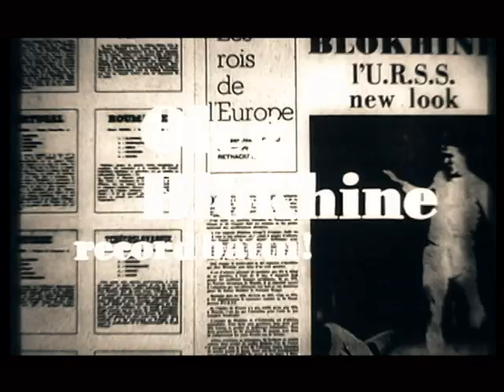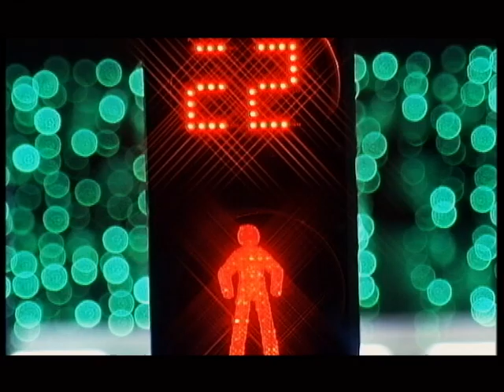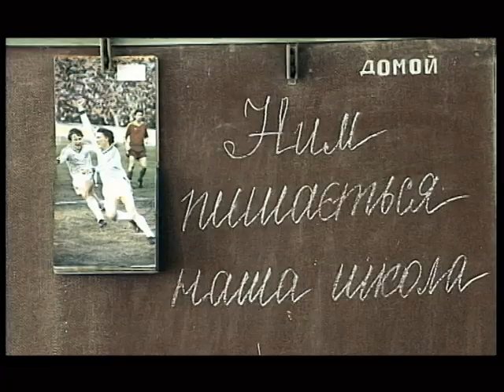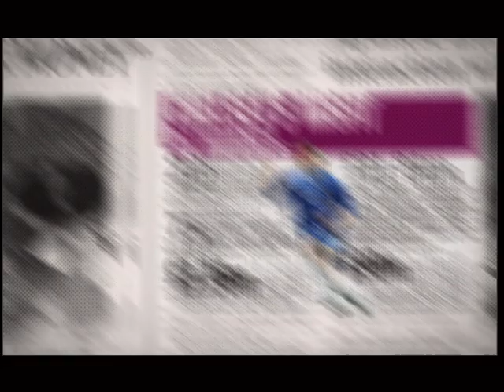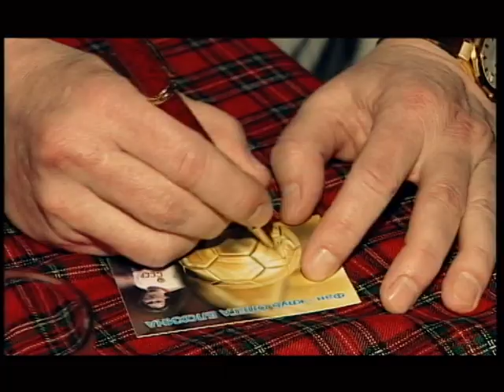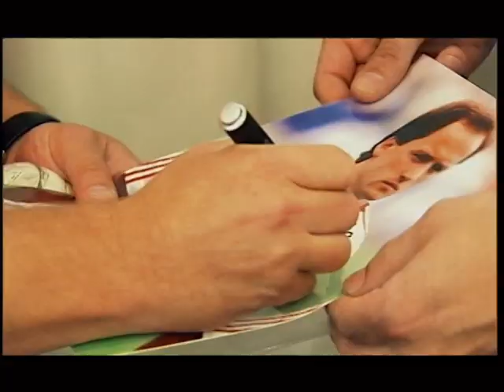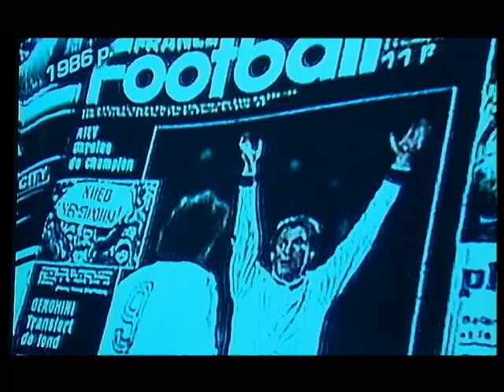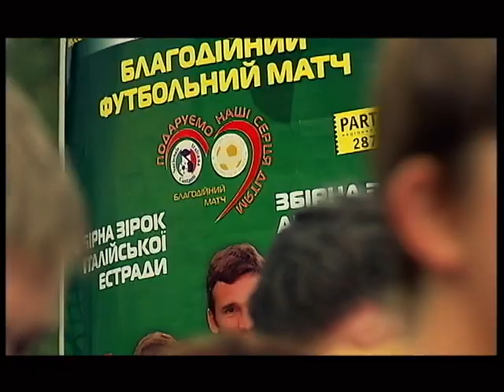Лучший футболист Европы - Документальный проект - Интер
Документальный проект собственного производства канала.

Впервые в одном проекте "Интер" объединил троих украинских обладателей "Золотого мяча". Этот трофей присуждается каждый год, им определяют Лучшего футболиста Европы. В 1975 году "Золотой мяч" получил Олег Блохин, в 1986-м - Игорь Беланов, в 2004-м - Андрей Шевченко.

Украина - единственная восточноевропейская страна, которая воспитала троих обладателей "Золотого мяча". Блохин, Беланов и Шевченко расскажут свои истории получения самого престижного индивидуального трофея в мировом футболе. А также поделятся впечатлениями от того, как изменилась их жизнь после получения титула "Лучший футболист Европы".